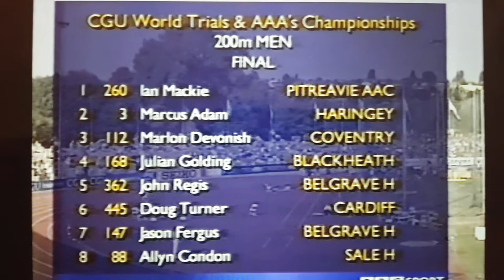Julian Golding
Wins AAA's 200m National Championship 1999